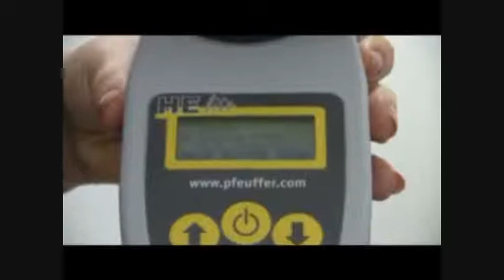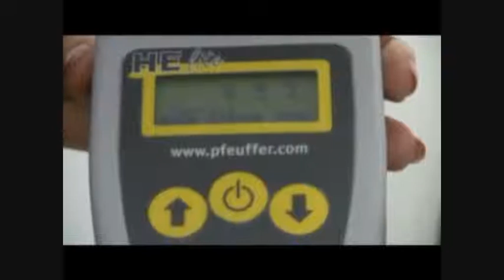Влагомер зерна HE Lite (с размолом). Вологомір зерна з розмолом. Обзор | Техніка і технології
Влагомер HE Lite - образец классического качества немецкого производства. Прибор обеспечивает надежное и максимально точное измерение процента влажности. Эффективен для полевых условий эксплуатации. Легкий в транспортировке влагоизмерительный прибор. Имеет большой перечень анализируемых зерновых культур. Конструктивно предусмотрена возможность введения калибровки вручную. Такая конструктивная особенность увеличивает функциональность измерительного прибора.
При осуществлении измерения, автоматически учитывается температурная разница между сырьем и окружающей средой. Работает с зерновыми, бобовыми, масличными культурами.